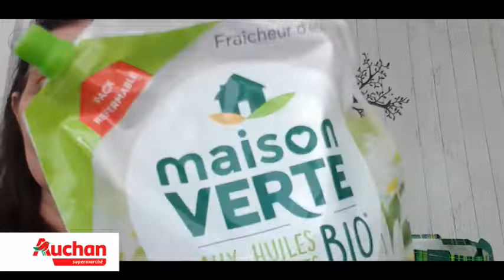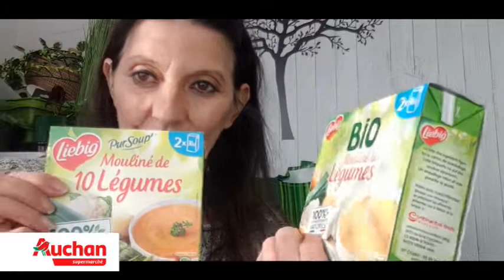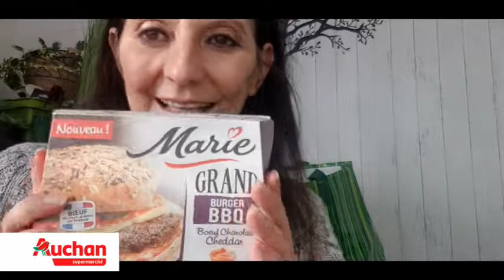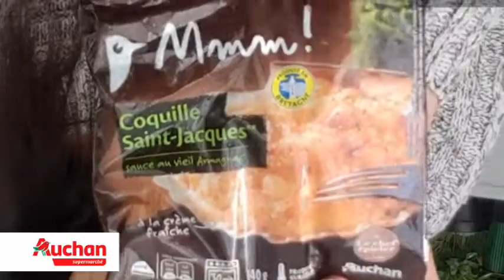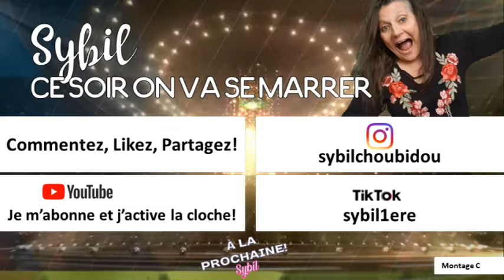Haul Auchan.... une tuerie!